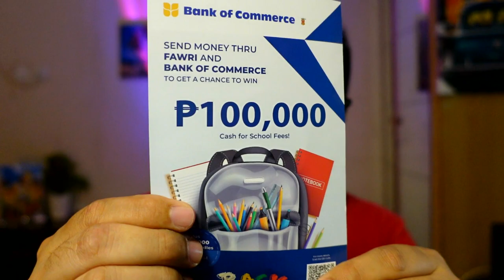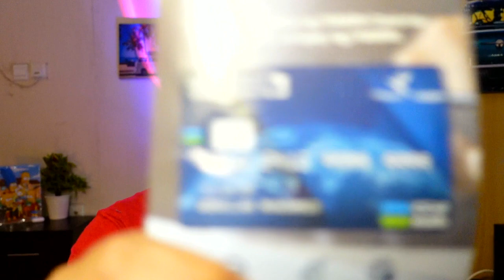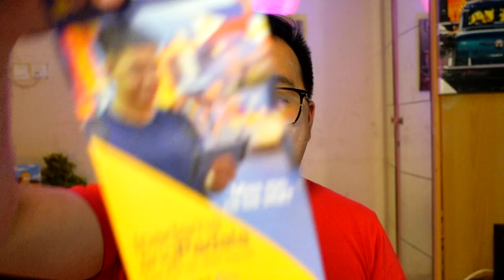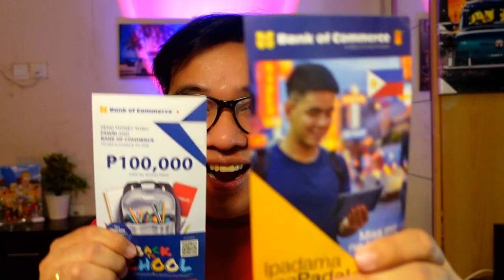SONNIETV: FAWRI AND BANK OF COMMERCE LATEST UPDATE | SAUDI ARABIA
MAGDAPADALA NA SA FAWRI AT UGALIING GAMITIN ANG BANK OF COMMERCE SERVICES PARA MANALO SA LATEST PROMO!!!